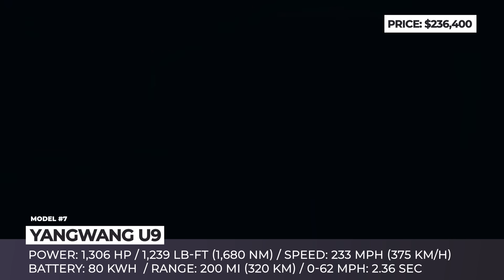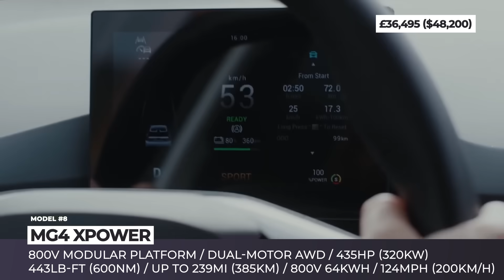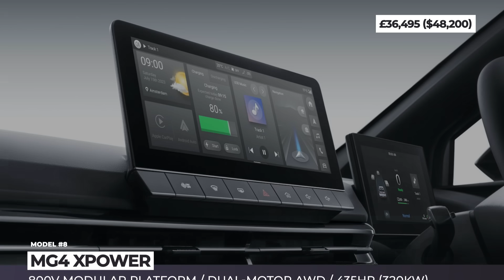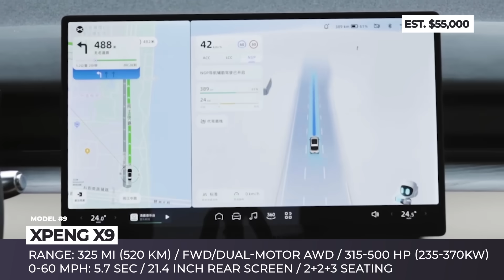10 Chinese Electric Cars Anticipated in 2025: Cheaper and Better EVs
Its common knowledge that China is not playing by the rules when it comes to developing its automaking industry and especially the electric vehicles segment. The government is heavily subsidizing domestic manufacturers, who go on to price out the competition on the international arena. However, despite the abovementioned concerns, it is time to admit that Chinese electric cars are much better than many American, European, Japanese and Korean counterparts. Today we will show you what could be achieved if EVs were truly prioritized on the national level. 800 Volt architectures, ultra-fast charging, long range, extremely smart tech and limitless horsepower!

Don’t forget to check out other AutomotiveTerritory videos

Rundown of all EVs from this ATelectriccars release

00:00 Introduction

01:00 NIO ET9

NIO ET9 is the flagship model from the brand that has coupe-crossover bodywork, 128-inch wheelbase, and 900Volt architecture.

02:43 Xiaomi SU7 & Ultra

The world’s first electric car by a smartphone manufacturer comes from Xiaomi and not Apple or Samsung. The Xiaomi SU7 super sedan will be the most powerful and fastest recharging EV in its class.

04:15 MG Cyberster
mgcyberster.co.uk

MG Cyberster is a 2-seater convertible based on SAIC’s modular scalable platform and offered in 2 drivetrain configurations: rear or all-wheel drive.

05:50 BYD Seal and Seal U

Resembling a Tesla in appearance, driving experience, and matching its range, price, and power, the Chinese BYD Seal and its crossover counterpart, the Seal U, are direct rivals to the American Model 3 and Model Y electric vehicles.

07:24 Xpeng G6

The third model introduced to Xpeng's European lineup is a mid-size coupe SUV featuring advanced smart technology. The G6 is built on the cutting-edge SEPA 2.0 platform, equipped with 800-volt architecture and offering two battery pack options.

08:55 Zeekr 007

Zeekr is a rapidly growing manufacturer that brings together the expertise of engineers and designers from Swedish Volvo and Chinese Geely. Their latest innovation is the 007, a 4-door sedan recognized as the world's fastest charging EV. This distinction is thanks to its second-generation technology.

10:31 YangWang U9

BYD isn't kidding when they claim they can build your dreams. Who wouldn't want an all-electric car with 1,300 horsepower and a super-actuated hydraulic suspension capable of making it jump? The U9 is produced by the luxury sub-brand of the Shenzhen giant.

11:45 MG4 XPower
mg.co.uk/new-cars/mg4-ev-xpower

MG4 Xpower is the range-topping version of the MG4 hatchback that boasts dual-motor AWD wit 3.8 seconds 0 to 62 and a top speed of 124 mph.

13:16 Xpeng X9

Xpeng X9 is the leading seller in the electric MPV market that offers 7 or 4-passenger seating and drives at speeds reaching 124 mph.

14:55 SSC SC-01

In this context, SSC stands for Small Sports Car, a startup backed by Xiaomi that has recently launched production of the SC-01 EV. Externally, this coupe is reminiscent of the 1970s Lancia Stratos rally car, and in terms of size, it is comparable to the Mazda Miata.